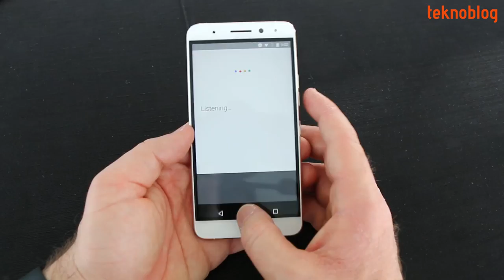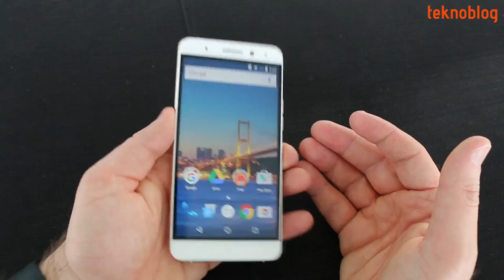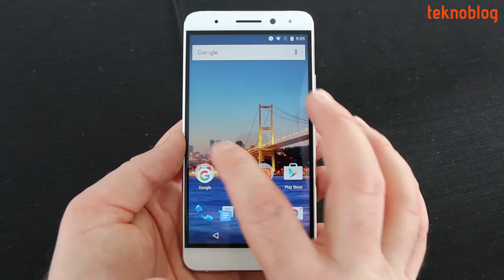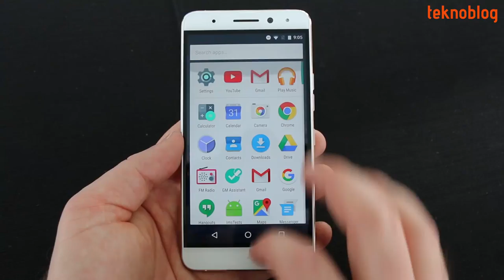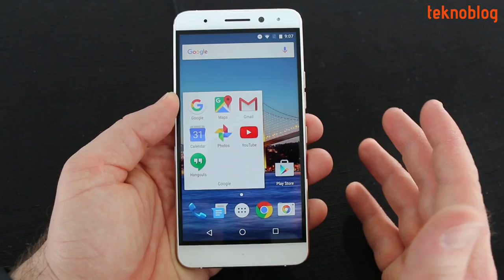General Mobile GM 5 Plus Ön İnceleme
General Mobile yeni Android One telefonunu Mobil Dünya Kongresi kapsamında Barselona'da tanıttı. GM 5 Plus ile ilgili ilk izlenimlerimizi ön inceleme videosunda bulabilirsiniz.